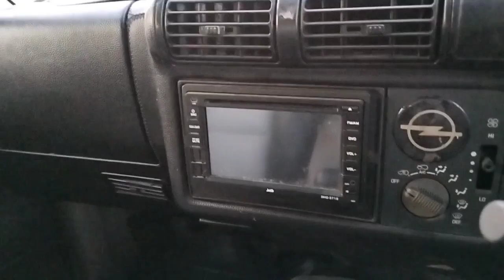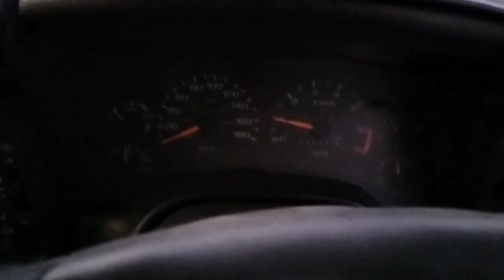( TERJUAL ) OPEL BLAZER TAHUN 2000, NEW MODIF & RESTORASI, HARGA PROMO KEMERDEKAAN: 60 JUTA